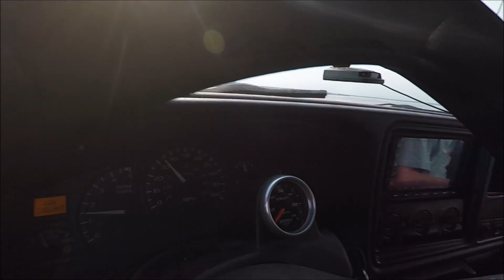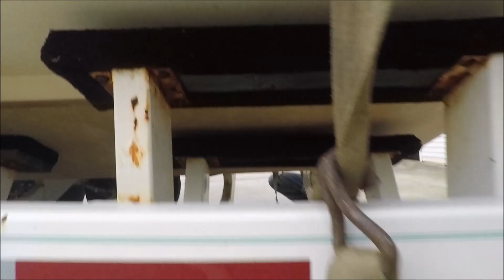I CAN'T BELIEVE MY DURAMAX TOWED THIS MUCH WEIGHT! PART 2!!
Gentek Performance

AIRDOG!

MOVE BUMPERS!

Duramax Tuner!!